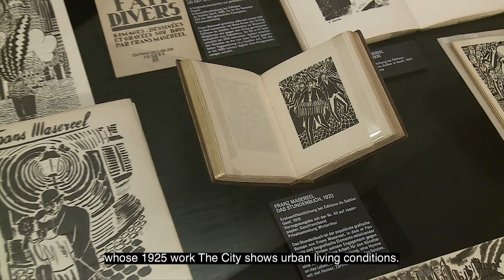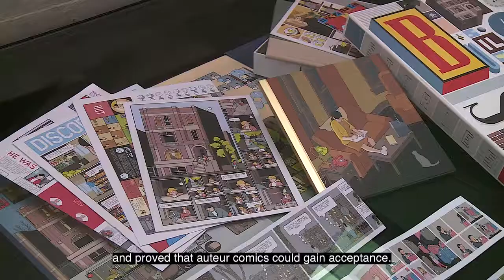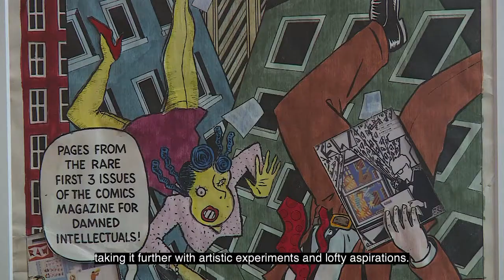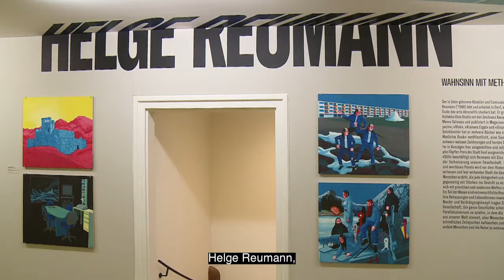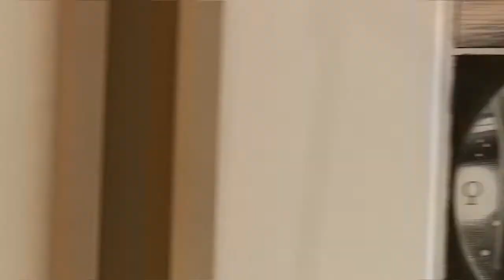Big City Life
More and more people are at home in cities, and life stories shaped by the big city are the subject of countless novels, films and comics. On the basis of Frans Masereel’s famous woodcuts, which are impressive testimonies to the human condition in the city during the interwar period, the exhibition Big City Life at Cartoonmuseum Basel presents original works by twelve renowned comics artists from Europe and the USA, who address city life in their oeuvres. They range from classics like Art Spiegelman, Will Eisner and Lorenzo Mattotti to younger talents like Gabriella Giandelli, Yann Kebbi and Christoph Niemann. The exhibition focuses on the diversity of form and content in contemporary auteur comics. The artists’ works are just as idiosyncratic and varied as their perspectives on life in the big city: They brand the city as a place of vice, celebrate it as a laboratory of modernity, despair of its anonymity, find the village within it, show its chaos and discover its poetry.

Film: Mélanie Moser - scenofilm